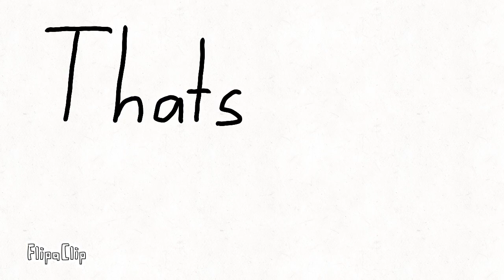Invader Zim part two, part two part two,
Sorry! Didn’t relise there was added audio but hey, not like you guys care , right?
Again, I’ve started an invader Zim / alien boy by Oliver tree animatic soooooo, there’s that to look forward to I guess...